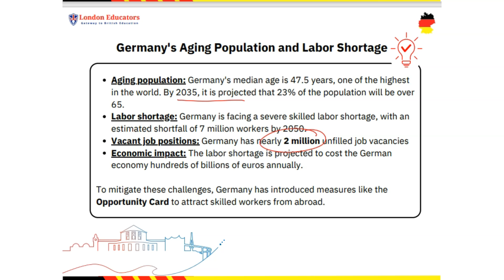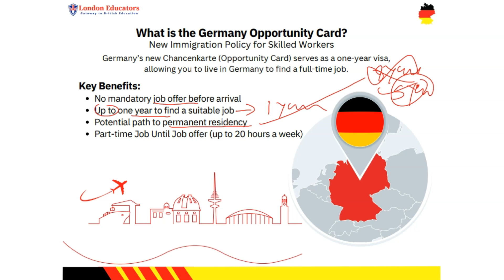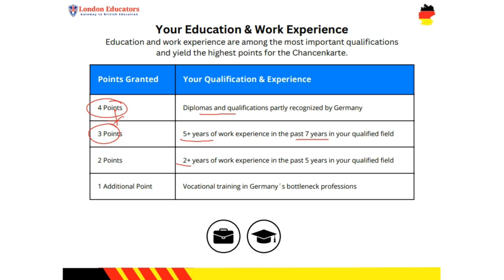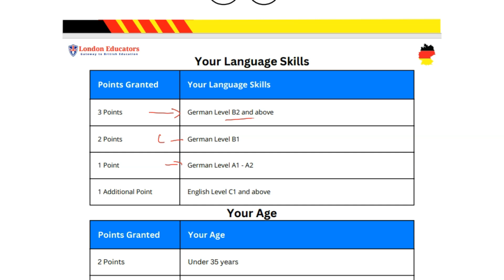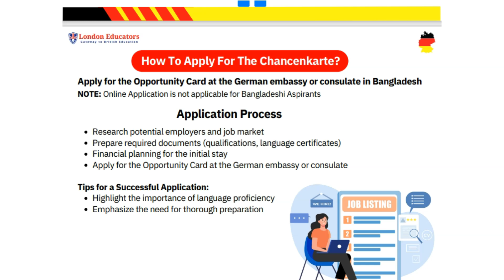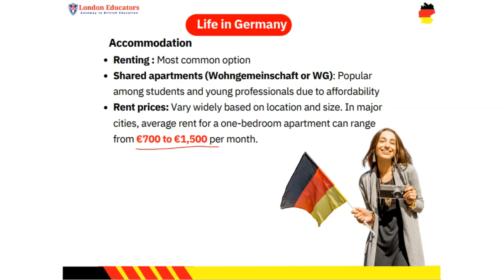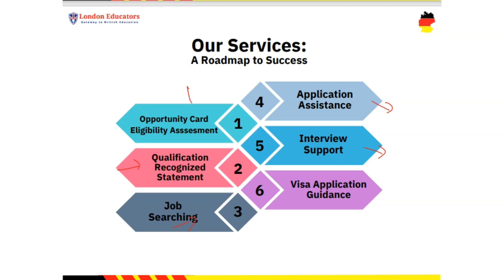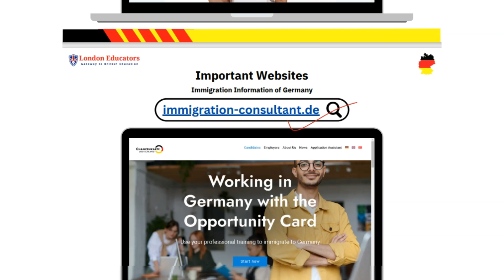Germany Opportunity Card from Bangladesh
Apply for Germany Opportunity card visa from Bangladesh. Find A to Z information in this video with necessary links:

Accounting lecture is a channel to help Accounting students across the globe. We help IGCSE Accounting, A Level accounting (Specially AQA), LCCI Accounting, ACCA, CIMA, CAT, FIA, AAT, HND, HNC and university Accounting up to PHD. Our video lectures are concise but comprehensive.

Our lead tutor is Mr. Ilias Rubel ACCA (UK), MBA (ARU London), AET (London). He has 15 years teaching experience in different colleges, sixth forms & institutions both in  UK and abroad, also helping thousands of students online.

Check our website for updated course materials i.e. past papers, marks scheme, Chapter wise course notes, examiners report, Formula sheets, complete video lectures on IGCSE, AS, A2 & AAT courses.